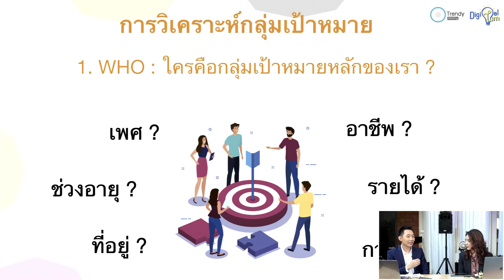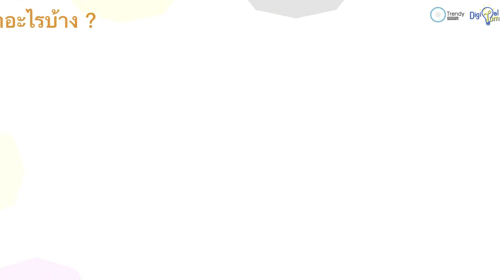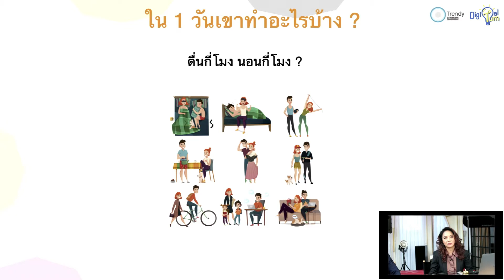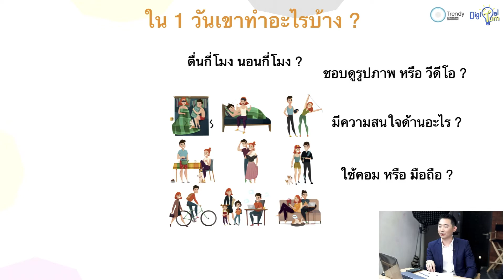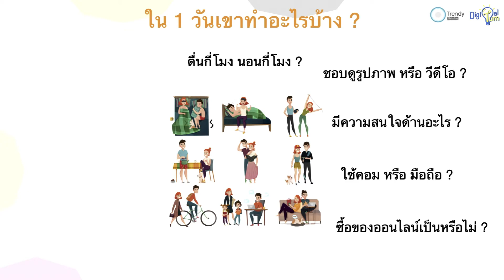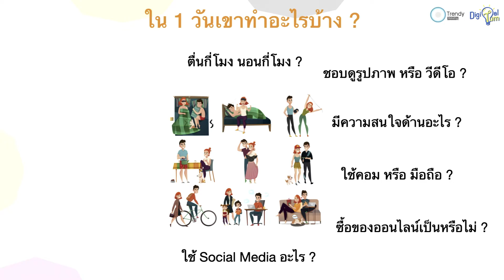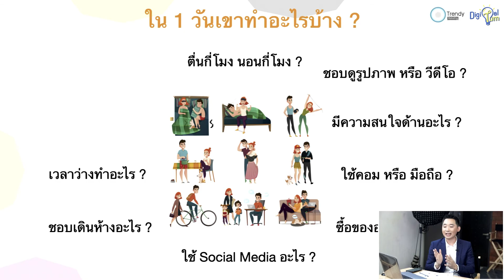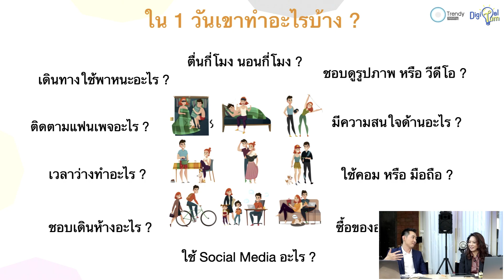ep 07 เทคนิคการขาย ฝ่าวิกฤตพิษCovid ธุรกิจต้องรอด class rama